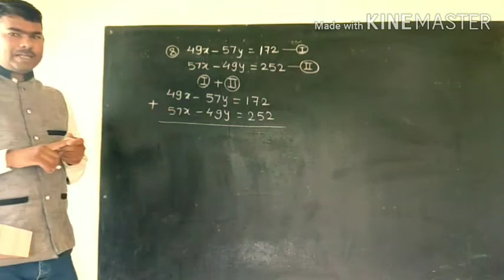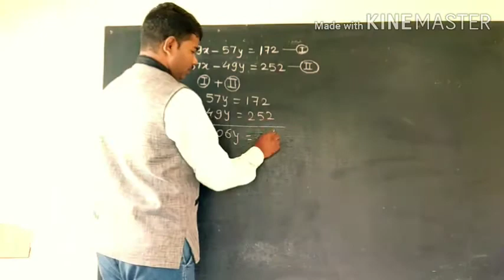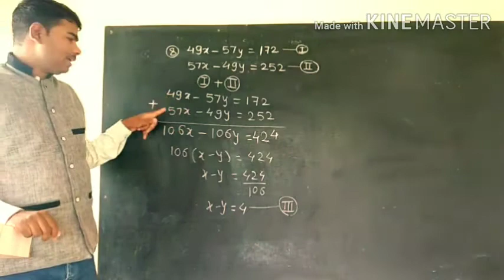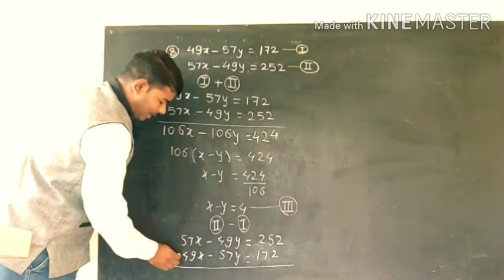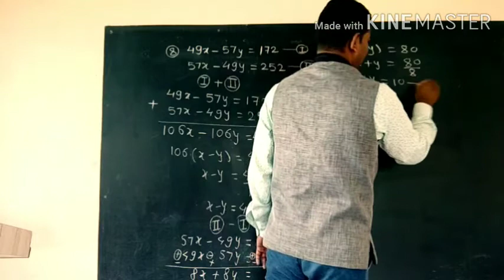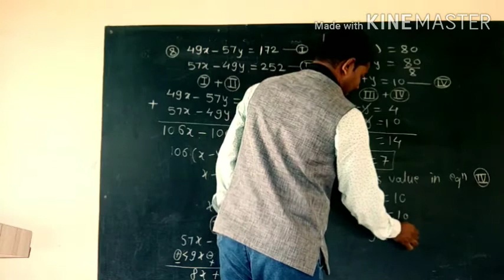Particular type of linear equations in two variables ( विशिष्ट प्रकारातील दोन चलातील रेषीय समीकरणे )